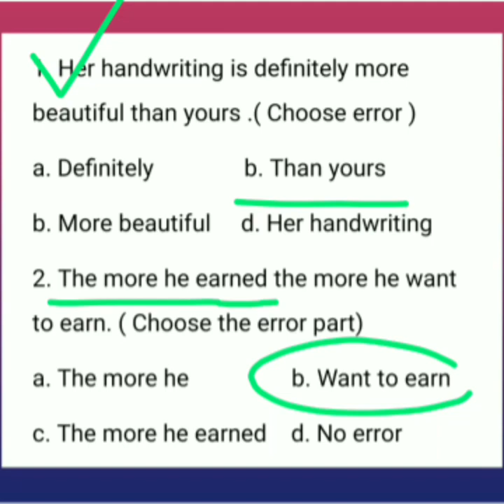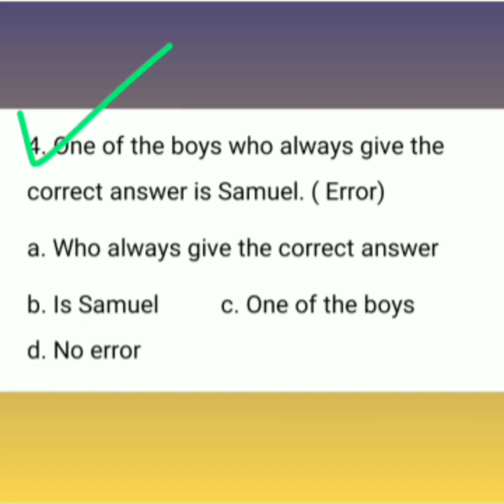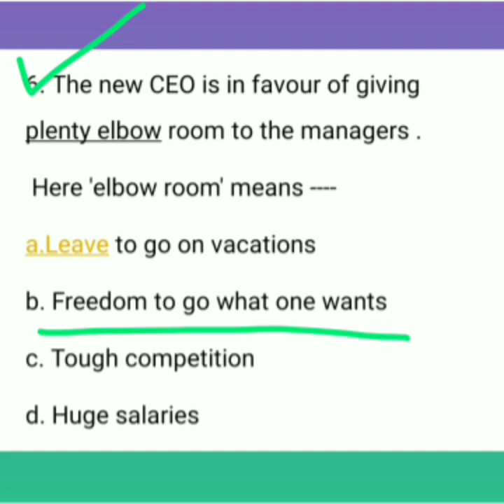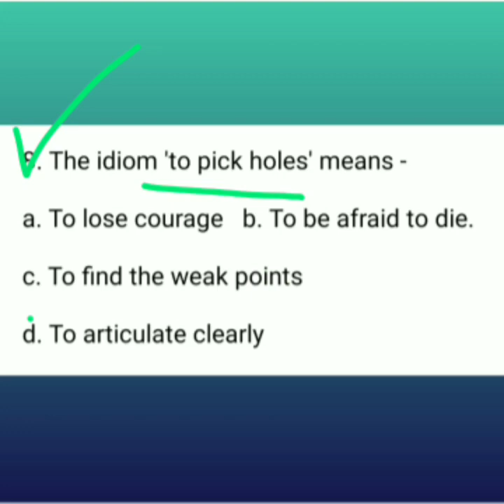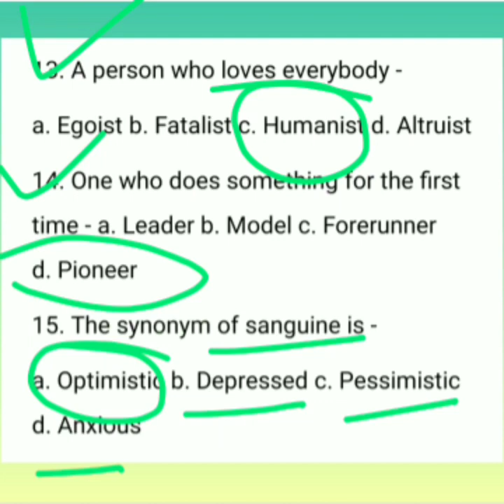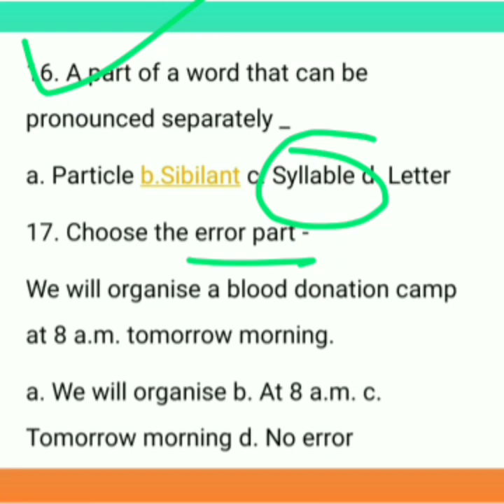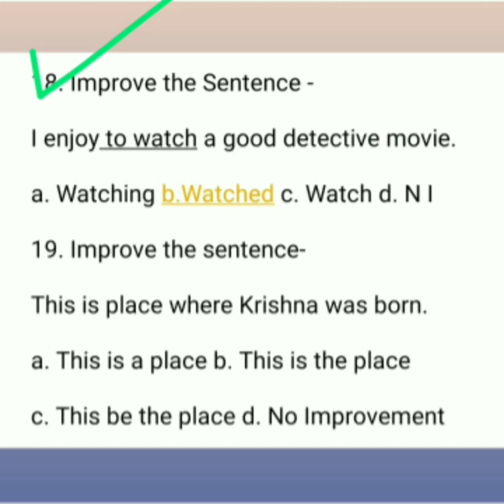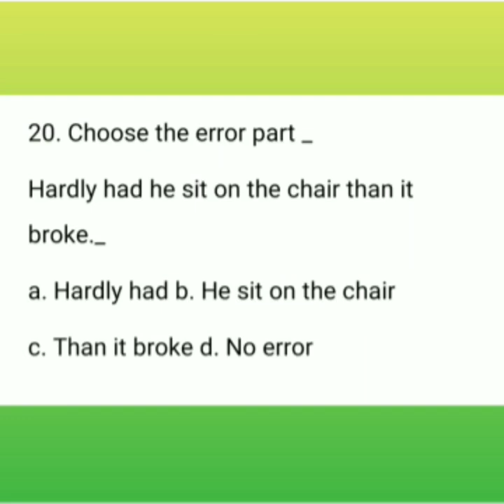8 October 2023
English Practice Set for competitive exam on various topics of English grammar.